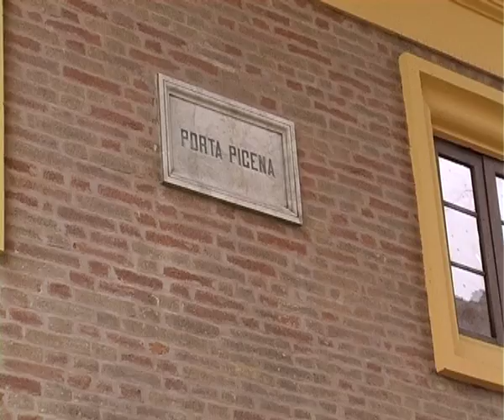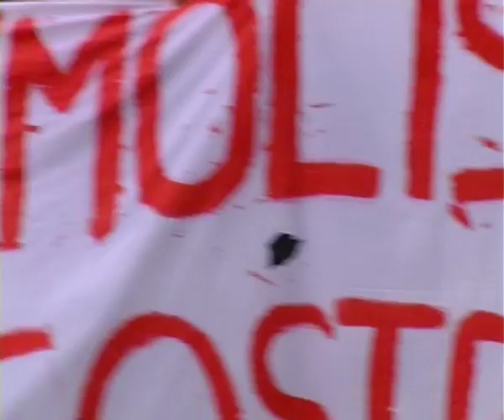no ddl gelmini a Macerata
30 novembre 2010, Occupazione dello Sferisterio di Macerata e corteo per le via della città contro il DDL Gelmini.

video: MARCO DI BATTISTA (MICROMACRO vjs)